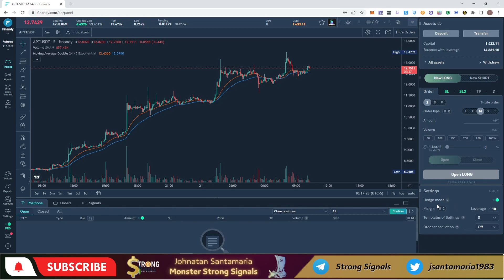Activar Modo Cobertura hedge mode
-Registros herramientas
-Registro Brokers forex y bolsa